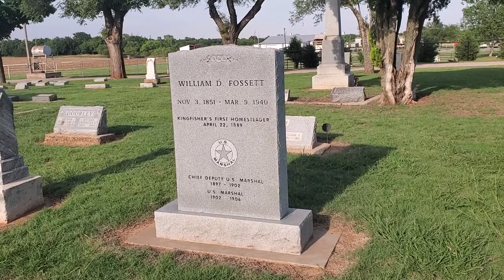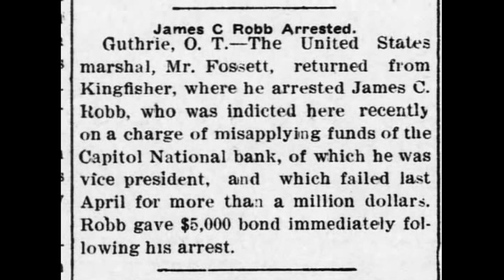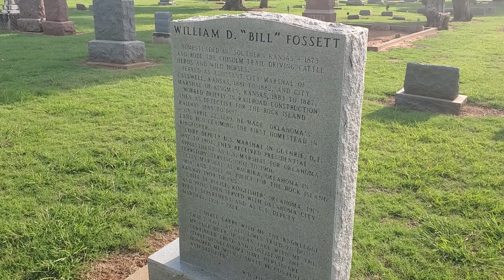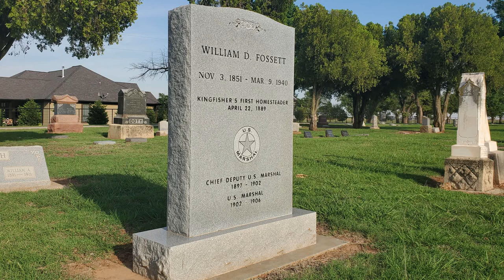Grave Of Marshal William D. Fossett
Marshal William D. Fossett was a legendary lawman in Kansas and Oklahoma,  His career in law enforcement lasted for almost 50 years.  Come walk with me as we explore the life of Bill Fossett.